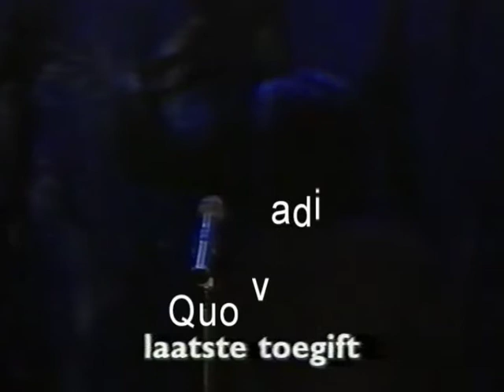Frits - Quo Vadis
Nits and Freek de Jonge under the name "FRITS" on December 30th, 1994. On television on March 26th, 1995